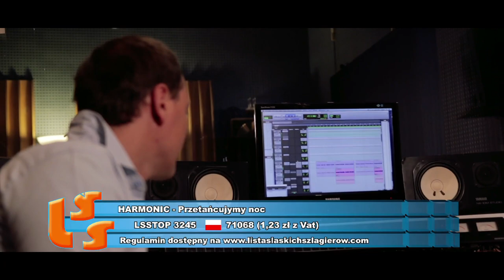NOTOWANIE 634 cześć 2 07.06.2020r. oficjalne notowanie SZLAGIEROWO.PL